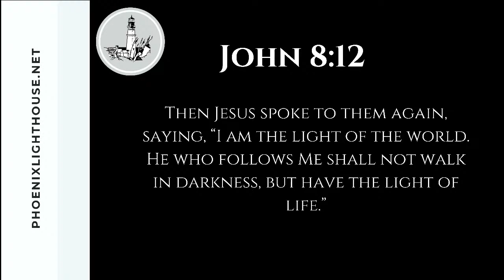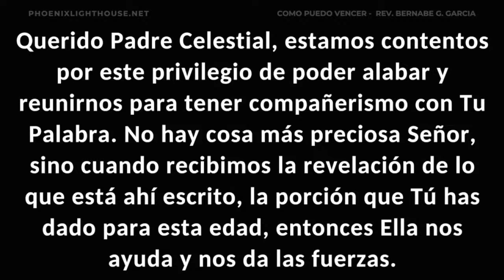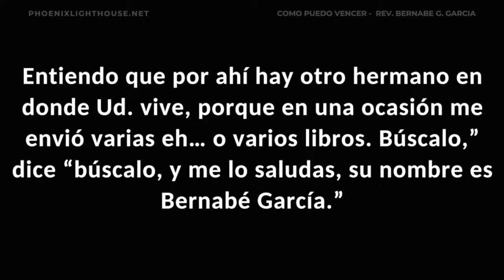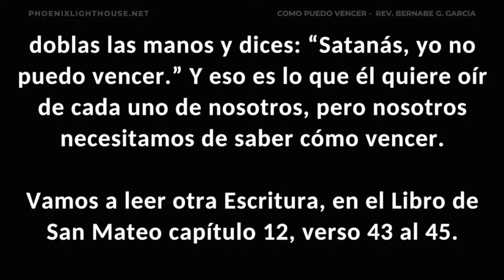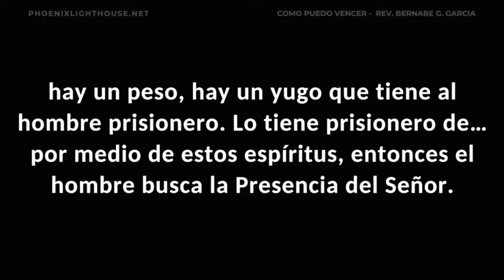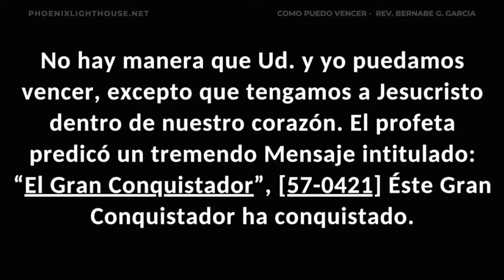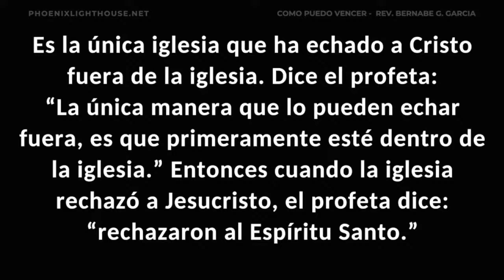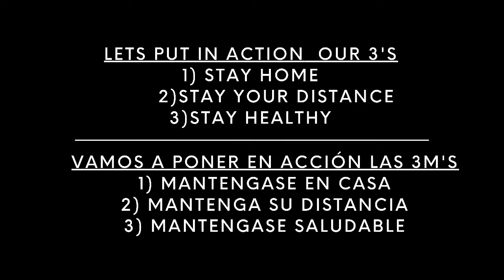2020-1015 PM - Apostle Pastor Bernie G. Garcia - Como Puedo Vencer #1 Part 1